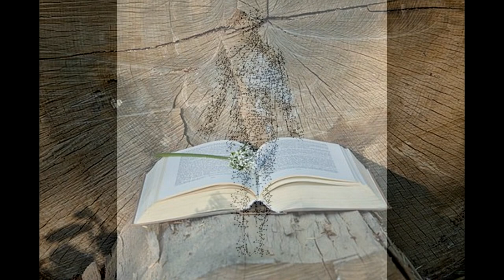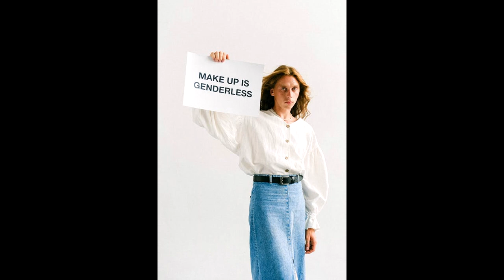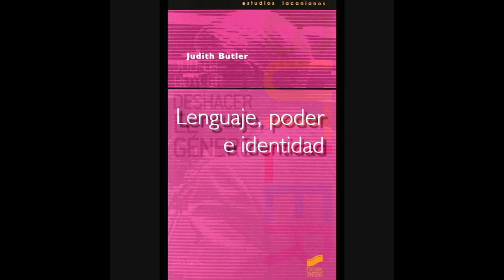Judith Butler.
💜 La Cátedra Alfonso Reyes del Tecnológico de Monterrey te invita a la conferencia "Feminism for our Times" con Judith Butler, dentro de las Jornadas de Feminismos 2021.
📆 Martes 09 de marzo, 18:00 h.(Tiempo del centro de México).
🌎 EN VIVO 💻 por los siguientes canales:
👉🏼 FBLive @CatedraAR: (audio original en inglés)
👉🏼 live.tec.mx (audio original en inglés)
👉🏼 FBLive @TecdeMonterrey (audio original en inglés)
👉🏼 FBLive @EHEITESM (Escuela de Humanidades y Educación EHE, traducción simultánea al español).

📹 (Realización del video: Clarisa Méndez
Profesora  del Tecnológico de Monterrey, campus Puebla)